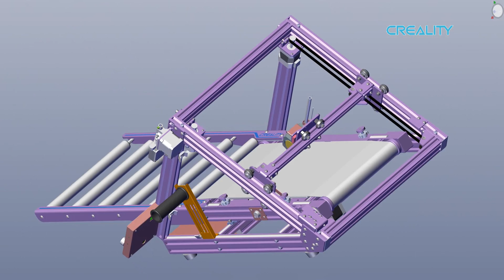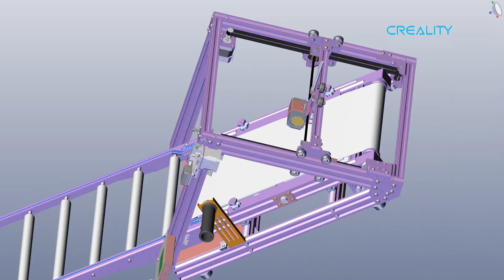CR 30 Y motor replacement tutorial